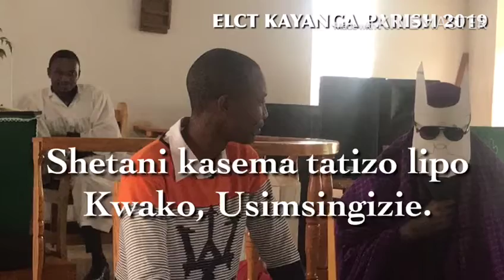KAD on YouTube